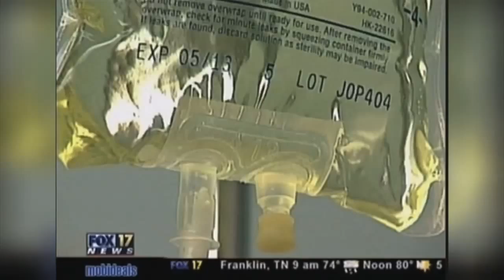Stacy Case's MS Story Part 3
Stacy Case's journey with Multiple Sclerosis and its connection to mercury toxicity.